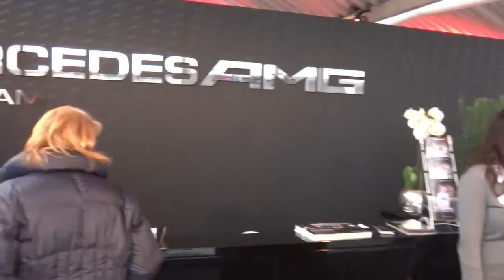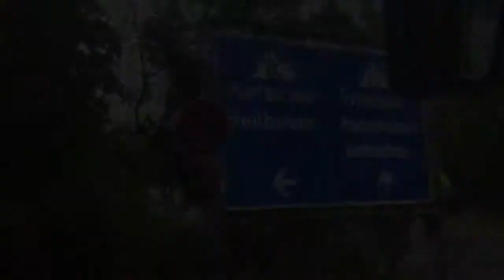Divemotor viaje Alemania con clientes 2013